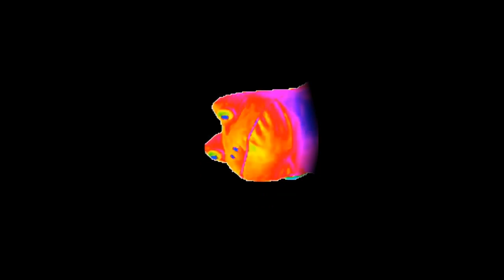[LP] 7 Days - VENTILACE #3 (CZ)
Ten pocit, když má vaše srdce krámy a vyoperuje se..